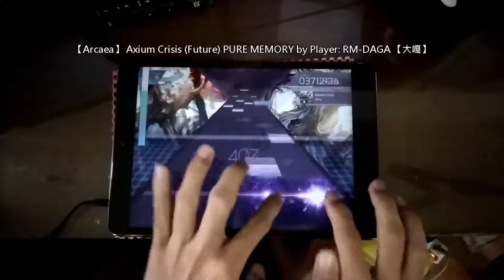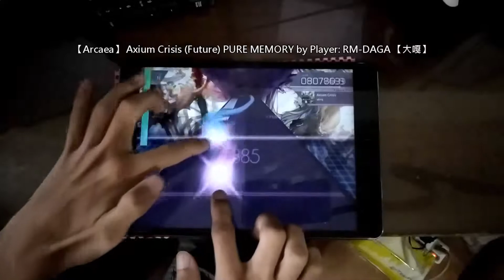[Arcaea EP 81] Axium Crisis🟣FTR 💯PM!!!【大嘎 Daga】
🚹玩家 Player: 大嘎 Daga
🎮遊戲 Game: Arcaea
⚡速度 Speed: 3
✔️校正值 Calibration: 300
📱裝置 Device: ASUS ZenPad 3s 10 Z500M (4GB RAM/64GB ROM)
📹錄影設備 Recording Equipment: ASUS ZenFone 4 Selfie Pro ZD552KL
✍️作者 Artist: ak+q
🎼音樂 Music: Axium Crisis
🚨難度 Difficulty: Future
🪜等級 Level: 9+
🚩級別 Rank: PM (PURE MEMORY)
✅分數 Score: 10'001'039
🎶音符數 Notes: 1094 (+1039)
L0(P8) E0(P47)